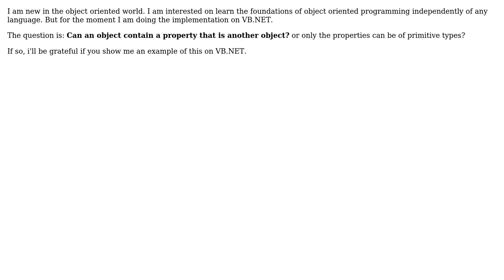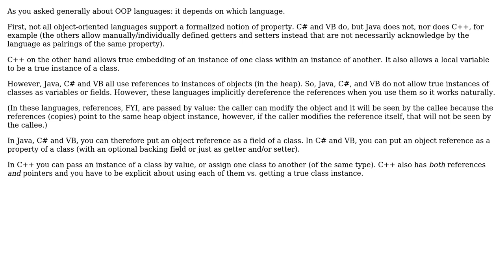Software Engineering: Can an object contain a property that is another object?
With thanks & praise to God, and with thanks to the many people who have made this project possible! | Content (except music & images) licensed under CC BY-SA | Music | Images & others | With thanks to user Pablo De Luca user Erik Eidt and the Stack Exchange Network Trademarks are property of their respective owners. You are responsible for your own actions.